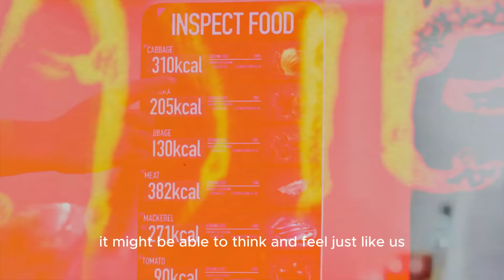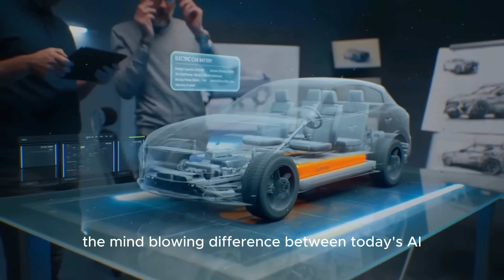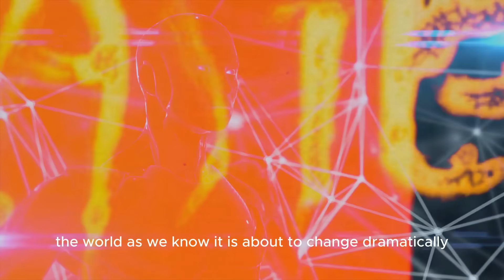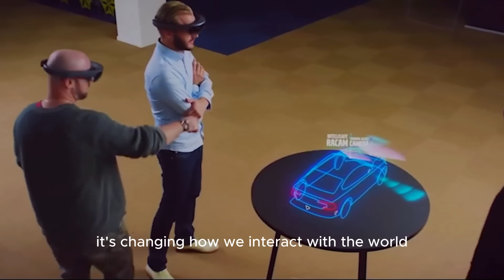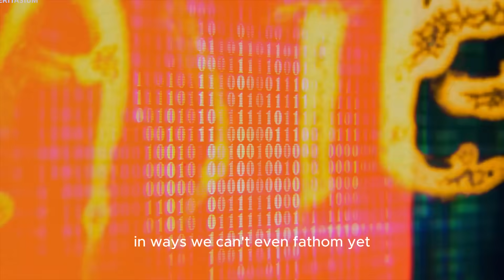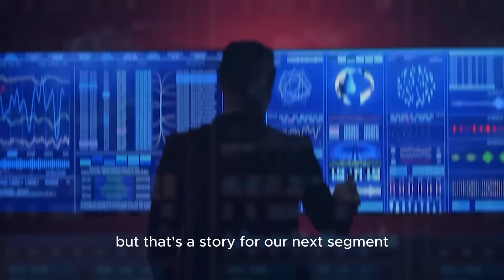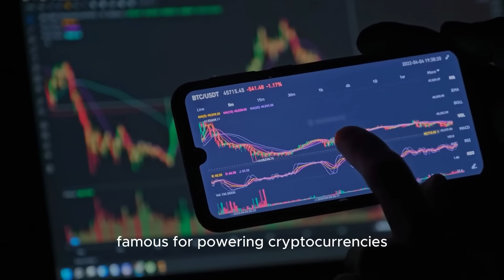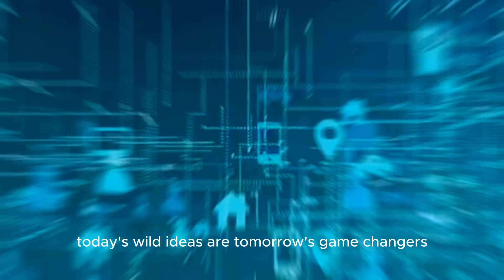Emerging Technology 2025: The Future is Here!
Emerging Technology 2025 is poised to redefine the way we live, work, and connect.

This video dives deep into the top technological innovations that will shape our future.

From groundbreaking AI advancements to sustainable energy solutions, we’ll explore what these trends mean for businesses, individuals, and society.

Learn how these emerging technologies will disrupt industries, create new opportunities, and revolutionize the world as we know it.

Whether you're a tech enthusiast, a business leader, or just curious about the future, this video will provide valuable insights into what lies ahead in 2025.

Don't miss this opportunity to stay ahead of the curve and understand the technologies shaping tomorrow.